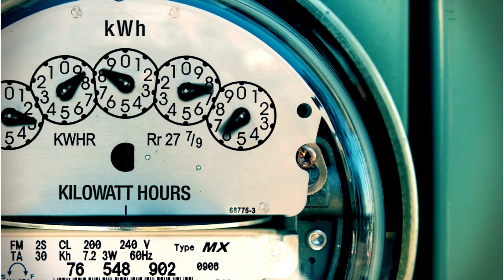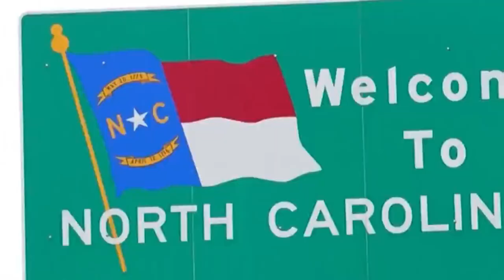Resumen del programa Conecta2 con Ana Inoa del sábado 02 noviembre 2024